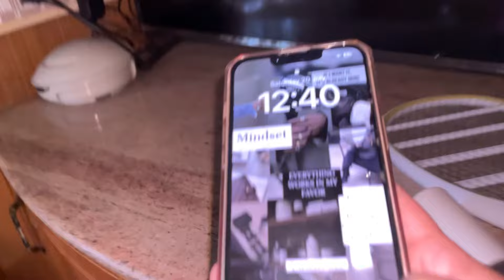Makeup PRANK on HUSBAND🤣 | successful prank🥳